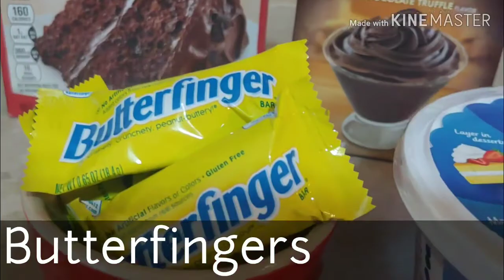How to make homemade Kahlua Cake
How to make homespun Kahlua Cake that tastes like the ones you buy from pastry shops.
Ingredients:
1 package of Betty Crocker Super moist cake mix; Devil's food
- 3 eggs
- 1& 1/4cup water
- 1/2 cups vegetable oil
Pan for the Cake
1 container of cool whip
2 packages of Chocolate Moose instant pudding
3/4 cup of the bottle of Kahlua Alcohol
Butterfingers
Bowl for everything

Prep:
Preheat the oven to 350 degrees
Pour the cake mix into a bowl
Make sure you put a well (hole) in the center
then put the vegetable oil
then add the eggs,
and the water
Mix gether.

Pour it into a glass container
when it is done baking wait 5 mins then poke holes into the cake
then pour the Kahlua into a small container,
then brush it into the cake.

take the Butterfingers and put it in a ziplock bag and crush it.
Now cut the cake horizontally that way you have cubes.
Time to make the Chocolate Moose make sure you use 2 boxes so you have enough.
 Now we layer it